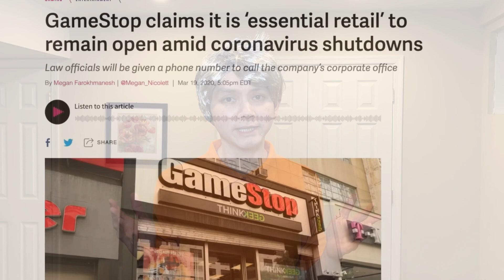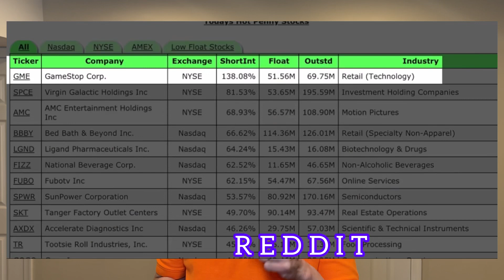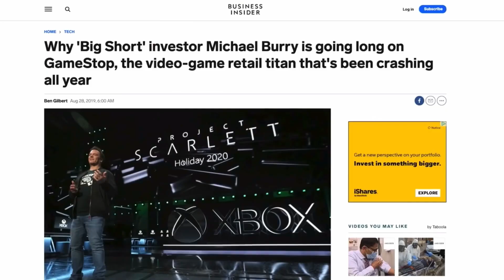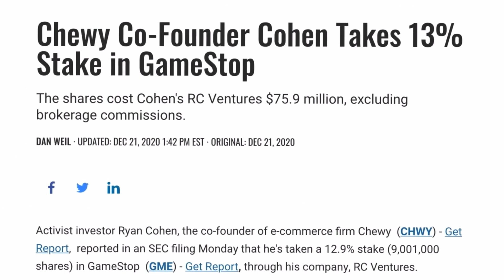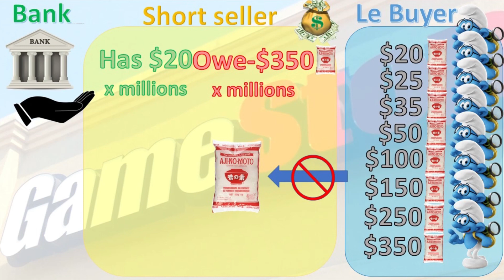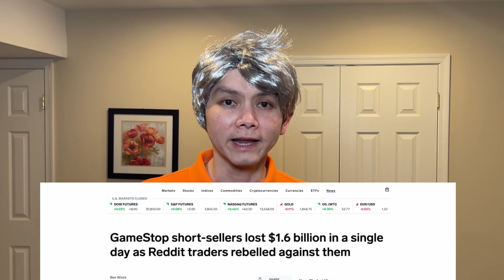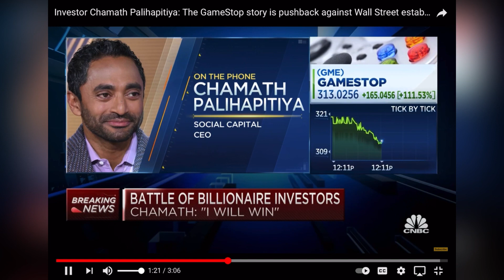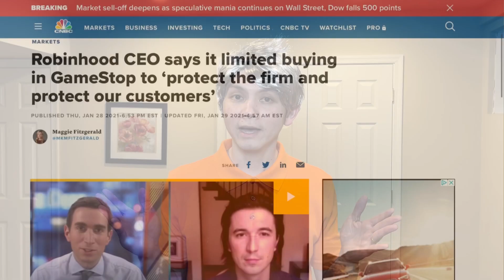How could GAMESTOP cause stock market CRASH? $GME SHORT SQUEEZE explained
GameStop rose 2000% in a month. How was this SHORT SQUEEZE carefully planned? Don't be the one left holding the bag. How could GameStop have 139% short position? More stocks shorted than there are available. Classic story of David vs Goliath, Retail Trader vs Institutions.

WARNING: Not everyone is in GameStop but EVERYONE could get hurt by it. Find out how.

0:00 Intro
0:38 GameStop (GME) backgroun
1:35 GameStop meteoric rise in stock price
3:49 Short Squeeze explained
8:08 Niece and Nephew could get burnt in GameStop
8:31 How GameStop phenomenon can cause Market Crash
8:58 Rise of the Retail Trader
10:21 Robinhood and other brokerage restricting trade

Crude Oil crashed. $XLE Energy sector rally out of steam? 5 factors to look out for

Is ACTIVE vs PASSIVE INVESTING better? How my shares 4X in 3 months via margin leverage trading

Lucid and $CCIV merged, why it sold off and where it is headed now? VALUATION risks

How Uncle Robert made $25k today in one trade after missed boat on stock market via Naked Options

How Uncle Robert fight COVID-19. Severe after effects, and how to stay super safe! WALMART HACK